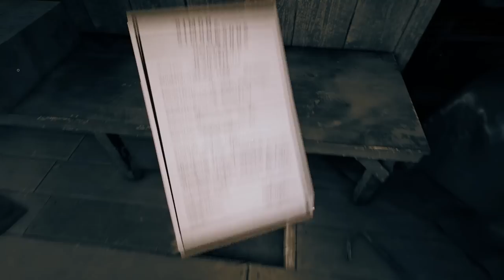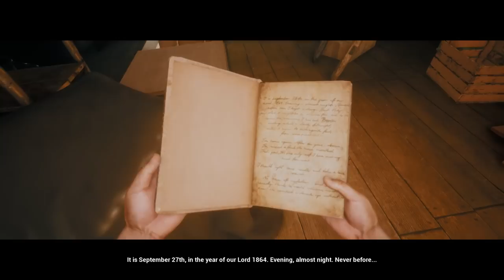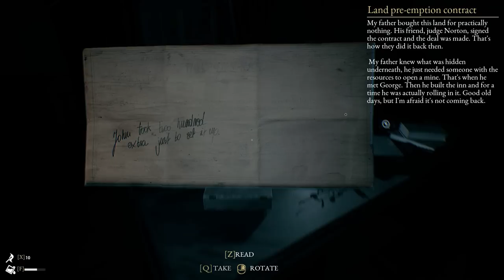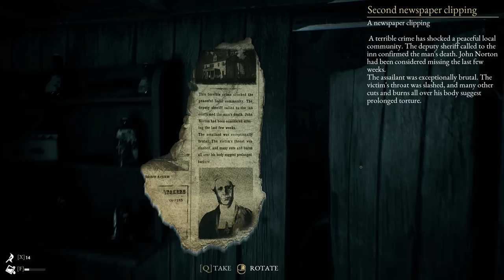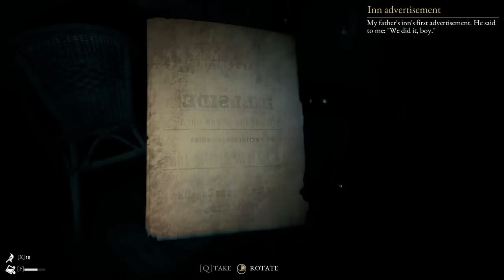KAKO SAM FULAO OVU IGRU?! - The Beast Inside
Igrao sam demo ovoga prije 4 godine, ali nikad nisam snimio full verziju. Pa.. hoćemo' polako?